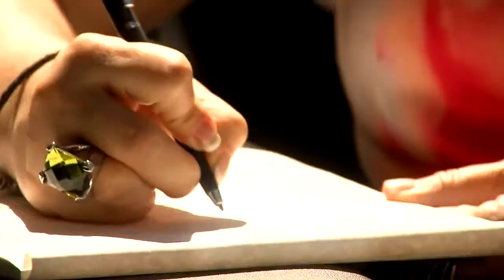CFNU Convention Opening Video June 6, 2013